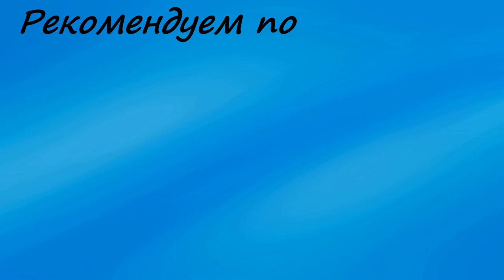Болгария. Цыганское лето в Варне. О погоде 16 октября.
Я - Ольга Липатова. Занимаюсь организацией комфортного отдыха в Варне и Суздале

В этом видео я расскажу о том, как проходило 16 октября 2017 года в Варне.

Всем привет! С вами Ольга Липатова и мы продолжаем следить за тем, как протекает варненская осень. На календаре 16 октября. Температура воздуха выше 20 градусов, воды - около 18 градусов.

Так же на моем канале вы найдете видео моих тренингов и отзывов на них.